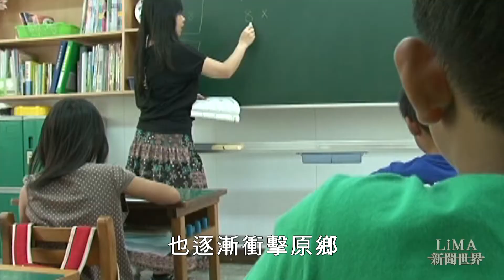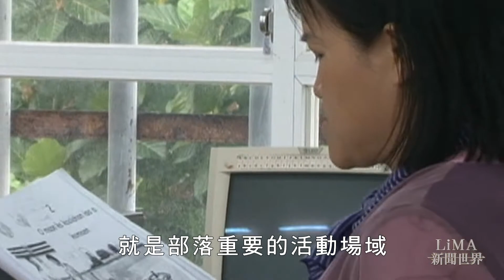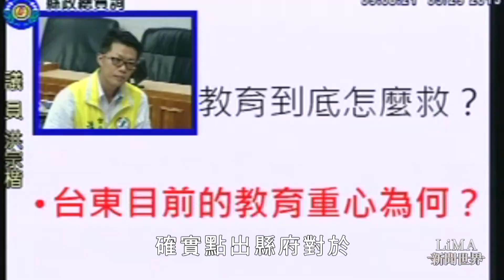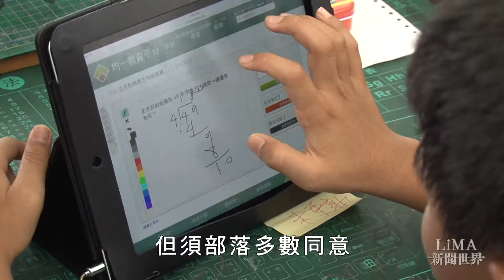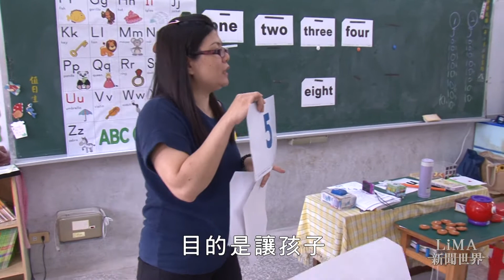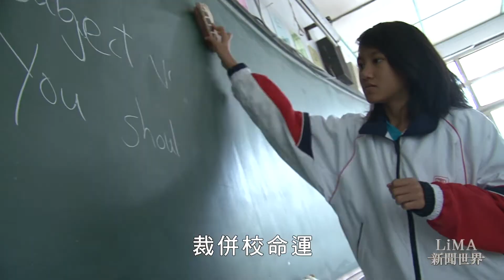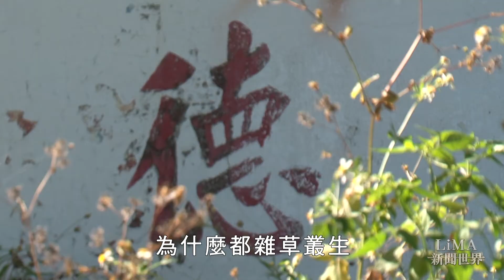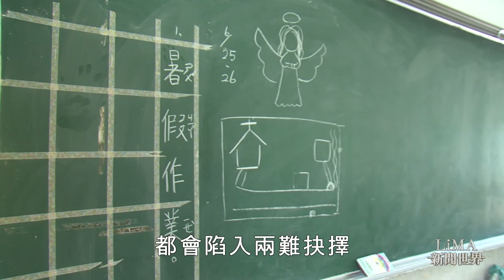【LiMA新聞世界 第80集】原鄉小學裁併爭議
台東縣政府在今年以轉型為由，８月１日決定對成功鎮博愛及和平裁併到忠孝及三民國小，不料，突來的決定，引起部落的反彈，認為縣府不尊重部落的意願，更忽略了學校在部落的存在價值，尤其是進行裁併的過程，是否有和部落充分溝通，有無獲得部落多數族人的同意？原鄉重點學校遭裁併，茲事體大，儘管原鄉少子化問題已浮上檯面，但對原鄉辦學造成影響，不容忽視，縣府要裁併，不能違反原住民族教育法相關規定。原鄉小學裁併問題，牽動著部落的未來發展。